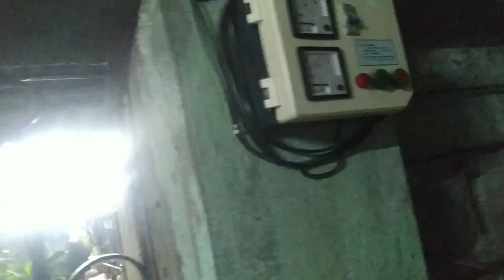বিয়েবাড়ি Vlog Ending Part | আনন্দের স্মৃতি নিয়ে চললাম বাড়ির পথে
bengali marriage vlog
bengali wedding vlog
bengali wedding vlog uk
bengali wedding vlog 2021
bengali vlog
bengali vlogger animita
bengali vlogger mou
bengali vlogger soumi
bengali vlogger
bengali vlog channel
dance